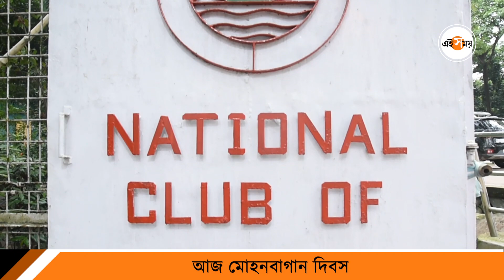কলকাতা ডার্বি মানে মোহনবাগানই জিতবে দেবাশিস | Mohun Bagan | Debashis Dutta | Bengal Football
আজ ২৯ জুলাই। মোহনবাগান সমর্থকদের কাছে আজকের এই দিনটার তাৎপর্য আর আলাদা করে বলে দেওয়ার দরকার নেই। ১৯১১ সালে আজকের দিনেই ইস্ট ইয়র্কশায়ার রেজিমেন্টকে পরাস্ত করে আইএফএ শিল্ড জয় করেছিল সবুজ-মেরুন ব্রিগেড। সত্যি কথা বলতে কী শুধুমাত্র মোহনবাগানই নয়, গোটা দেশের ফুটবল সমর্থকদের কাছে আজকের এই দিনটার গুরুত্ব অনস্বীকার্য। অন্যান্য বছরের মতো এবছরও বিভিন্ন অনুষ্ঠানের মাধ্যমে এই বিশেষ দিনকে স্বাগত জানানো হয়। এবছরে থাকছে পৌষালী এবং চন্দ্রবিন্দুর অনুষ্ঠান। সঙ্গে রয়েছে ক্লাবের সিনিয়র ফুটবলারদের প্রীতিম্যাচও।

Mohun Bagan, Mohun Bagan Day, Debashis Dutta, Mohun bagan Club, Mohun Bagan A.C., Bengal Football, Sports News, Sports Update, Cricket News, Cricket Update, Football News, Football Update, Sports News in India, World Sports